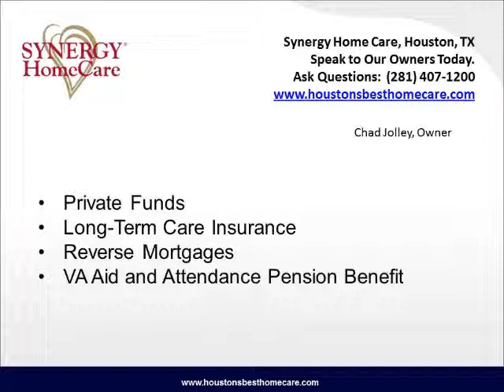Home Care Houston TX: How do people pay for in-home care services?